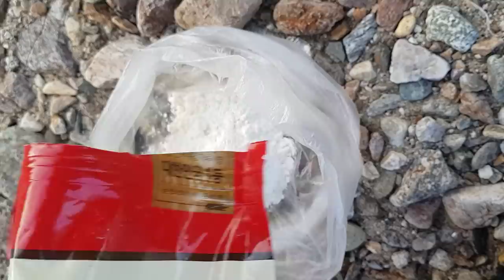국물 대박! 우리집 매운탕 황금레시피!